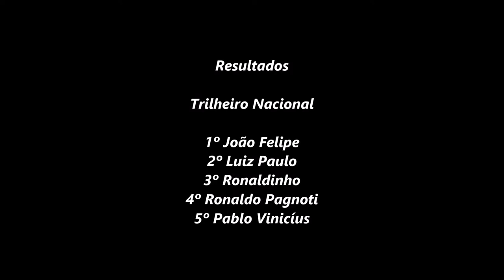Trilheiros Nacional - Etapa final - Estadual de Cross Country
Pista do Rancho JS